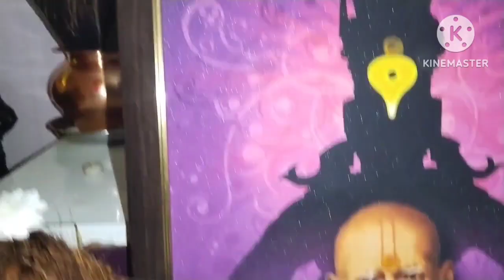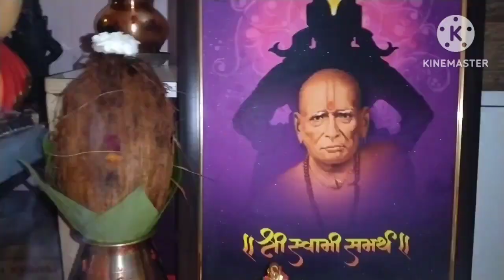🌺स्वामिसेवेतील सर्वांत उच्चकोटीची ही सेवा / स्वामी प्रचीती येते 🙇Nitya Devpuja Daily Routine 🙏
स्वामींचे 108 पारायण कशे करावे
स्वामींची सेवा कशी करावी
स्वामींची सर्वात उच्चकोटीची सेवा कशी करावी
स्वामींचे 11 गुरुवार व्रत कसे करावे?
व्रताच्या दिवशी एकादशी, महाशिवरात्री, अमावस्या आल्यास फक्त उपवास करावा. तो गुरुवार गृहीत न धरता एक गुरुवार एक गुरुवार अधिक करुन त्यानंर उद्यापन करावे. व्रत करताना शेजारी, नातेवाईक, मित्रमंडळी यांना सहकुटुंब सहपरिवार दर्शनाकरिता बोलवावे. हे व्रत कोणत्याही जाती धर्मातील स्त्री पुरुषांना आणि मुलामुलींनाही करता .